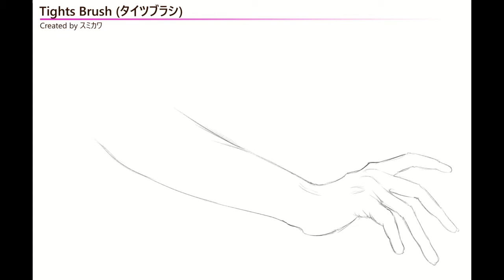Clip Studio Paint - My Favorite Brush Assets - Tights Brush (タイツブラシ)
A showcase of what you can do with the Tights Brush Set of brushes on Clip Studio Paint.